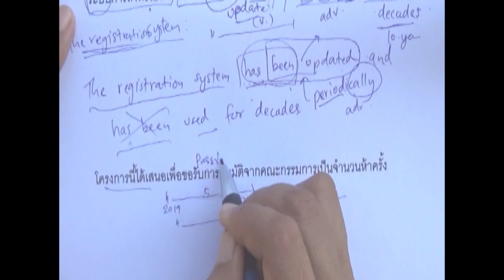ฝึกแต่งประโยคภาษาอังกฤษ Lesson 13 โครงสร้าง Passive Voice (Present Perfect)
คลิปสอนภาษาอังกฤษฟรีของครูแหม่มสำหรับผู้ที่ต้องการเรียนภาษาอังกฤษด้วยตนเอง เรียนภาษาอังกฤษเบื้องต้น หรือผู้ที่ต้องการฝึกแต่งประโยคภาษาอังกฤษด้วยตนเองสามารถฝึกทักษะแปลจากไทยเป็นภาษาอังกฤษให้เก่งทำได้ไม่ยาก คลิปนี้จะสอนเทคนิคโครงสร้างการแต่งประโยค Passive Voice (Present Perfect Tense) เรียนรู้การฝึกแต่งประโยคภาษาอังกฤษเบื้องต้นรวมถึงเรียนรู้คำศัพท์และสำนวน